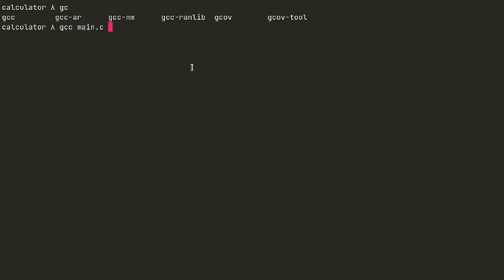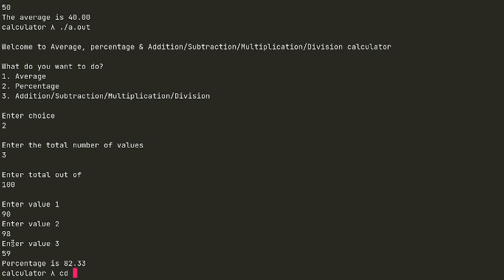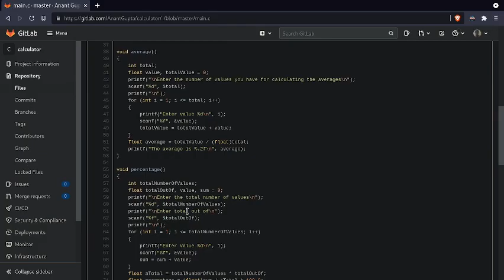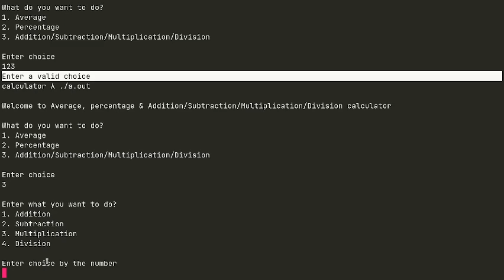Calculator in C programming language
Any problems or improvement, I am happy to hear them